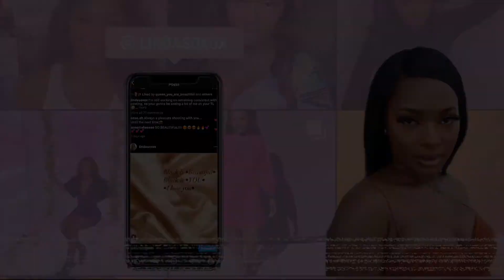A DAY IN LIFE: Picnic with friends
Hey loves,
come spend a day with doing hot girl sh*t LOOL.